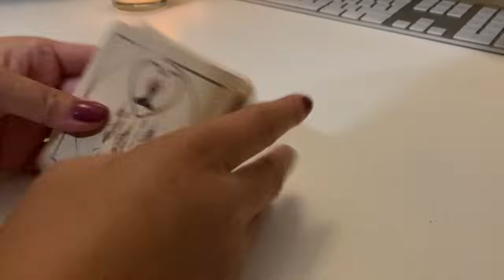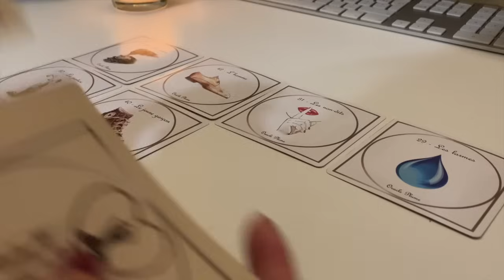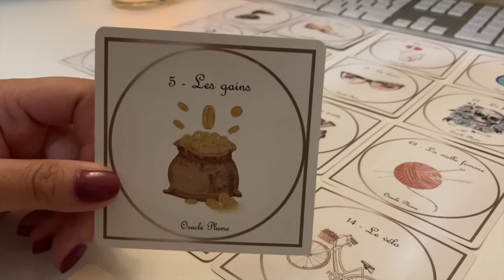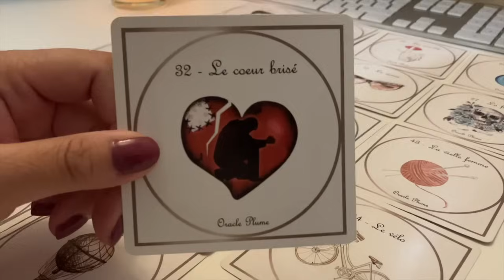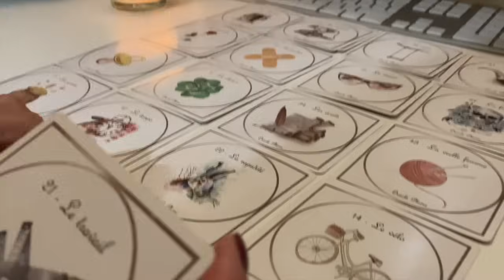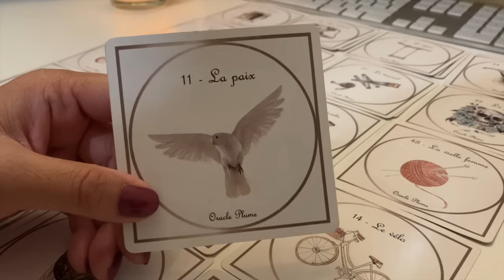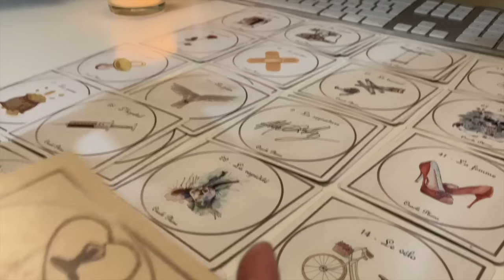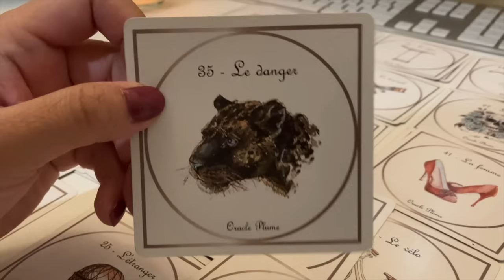Vous et votre ex Episode 10 : il veut revenir mais il a peur de votre réaction